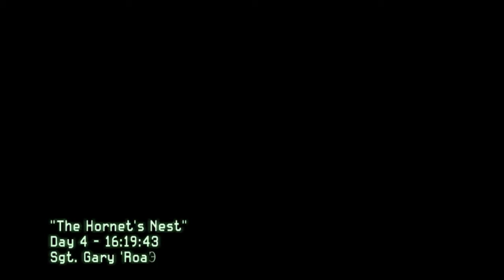Call of Duty:Modern Warfare 2 -The Hornet's Nest - Gameplay | COD Mission 7 Gameplay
Let's play Call of Duty: Modern Warfare 2 - The Hornet's Nest